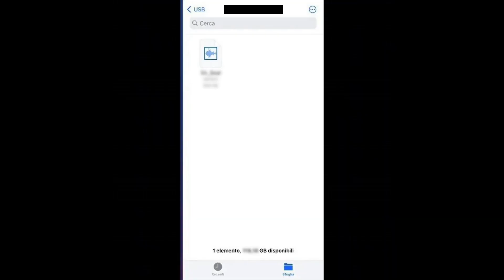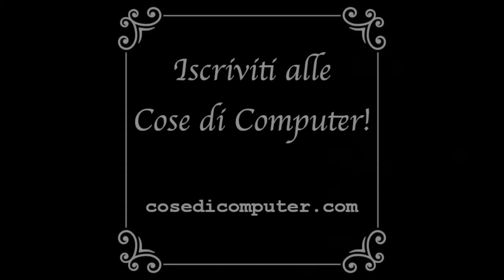Leggere una chiavetta USB con lo smartphone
Mi hanno chiesto come si fa a leggere una chiavetta USB con lo smartphone. È possibile leggere e scrivere file da questi supporti esterni ma per farlo bisogna prima capire quali sono i tipi di collegamento più diffusi. Partiamo dagli iPhone (gli smartphone prodotti da Apple). Il primo tipo di connettore progettato per collegarli e ricaricarli è stato il "connettore dock". Questo è stato poi sostituito nel 2012 dal connettore "lightning". Nel prossimo futuro, Apple ha dichiarato che tutti i suoi dispositivi saranno dotati di porte USB-C, per essere conformi ad una direttiva volta a ridurre l'inquinamento derivante dai troppi tipi di porte presenti sul mercato. Gli smartphone Android, invece, hanno sempre usato lo standard "Micro-USB". Di recente, questo standard è stato sostituito dall'USB-C. Presto, dunque, finalmente tutti gli smartphone saranno ricaricabili con un unico tipo di cavo. Per leggere una chiavetta USB con lo smartphone, dunque, devi prima capire che tipo di connettore usa. basta guardare la forma della porta: un ingresso USB-C è regolare mentre il Micro-USB ha la forma di un trapezio. Dopo che avrai capito di quale porta è dotato il tuo telefono, procurati una chiavetta compatibile. Le più diffuse sono le USB-C. Se il telefono è dotato di porta Lightining o Micro-USB, dovrai procurarti un adattatore (si trovano per pochi spiccioli su Amazon o siti simili). Fatto ciò, collega la chiavetta al cellulare (con o senza adattatore). Dopodiché dovrai aprire un "file manager" (un'app che ti consente di leggere e scrivere file sulla chiavetta USB). Su Android queste app sono quasi sempre preinstallate (già disponibili sul telefono). Il nome e l'icona variano da un modello di telefono all'altro: cerca sempre un'icona contenente una cartella. Sugli iPhone quest'app si chiama "File" ed ha l'icona di una cartella blu. Apri l'app e potrai visualizzare file e cartelle, aprirle e spostare i file all'interno della finestra, esattamente come faresti sotto Windows o macOS.